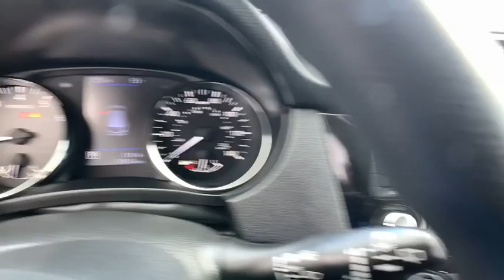2019 Nissan Rogue Sport Griffin, Covington, Newnan, Thomaston, Macon, GA U31225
Magnetic Black Pearl Used 2019 Nissan Rogue Sport available in Griffin, Georgia at Cronic Chrysler Dodge Jeep Ram. Servicing the Covington, Newnan, Thomaston, Macon, GA area.
2019 Nissan Rogue Sport S - Stock#: U31225 - VIN#: JN1BJ1CR3KW623766